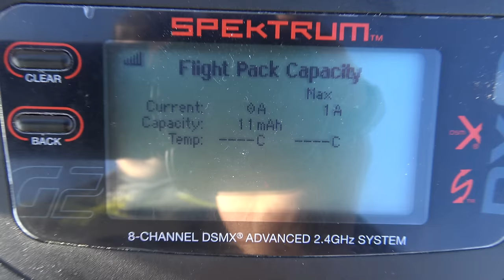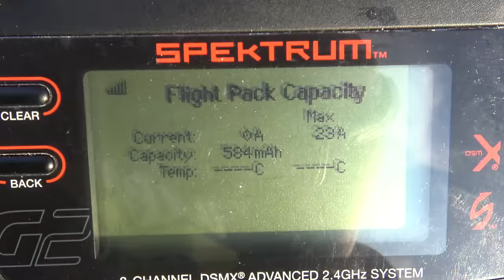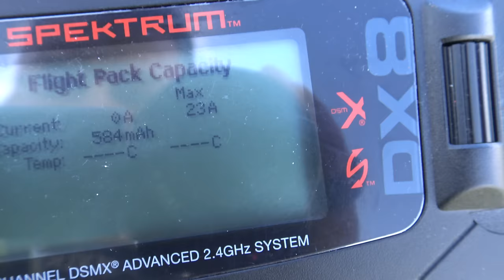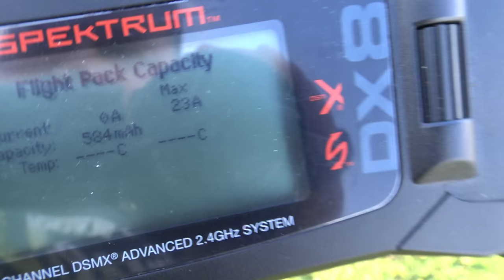FMS 2300mm (90.6") FOX PNP V2 and Robbe trolley TEST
Overview
The MDM 1 Fox is a composite unlimited aerobatic glider. At its first public unveiling it managed to place first in non other than the World Championships! Since then it has become a regular aircraft on podiums throughout the world.

Seating two in relative comfort it also performs very well in cross-country even though it only has a glide ratio of 28:1. Sleek and efficient with fantastic unlimited aerobatic flight envelope are attributes that set this glider apart and make it an excellent model for Famous to replicate.

FMS has created this wonderfully exciting aerobatic glider in impact absorbing and resilient EPO foam. The mold quality is sublime adding to the efficiency and great looks. Combined with a high powered brushless motor and LiPo battery, gives the budding modeler a new level of high performance excitement.

This glider features glass/carbon composite and aluminum tube strengthened wings that are easily removable for transport and a very compact fuselage adding further to the enjoyment of this model.

Positive and negative loops, stall turns, point rolls and inverted flight are all easily performed with this model and it will also perform excellently simply hunting for thermals or slope flying, making it suitable for a wide range of pilots.

Manufacturer FMS

Wingspan 2,320mm/91.4in
Overall Length 1,290mm/50.8in
Flying Weight Around 1,150g
Motor Size Brushless 4018-KV900
ESC 40A Brushless ESC
Servo 9g Servo x 6
Radio 6 Channel
CG (center of gravity) 40mm (From Leading Edge)
Prop Size 12*6 2 blade Propeller
Recommended Battery Li-Po 11.1V 1300 mAh 35C

Features:

Ball link connectors are used replacing the traditional clevis

Flaps up 25 degree and down 60 degree for more aerobatic

Huge 2300mm wingspan provides stable flights and long fly times. A   perfect platform for aerial photography

EPO foam construction

Carbon composite wing reinforcement tube

Wings easily remove for easy transportation

Brushless motor, ESC and servos installed (PNP version)